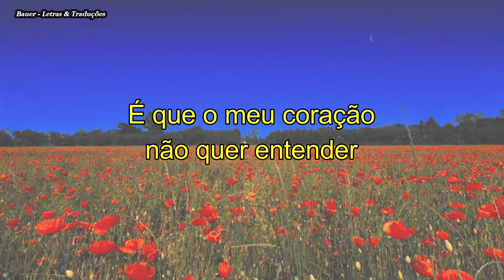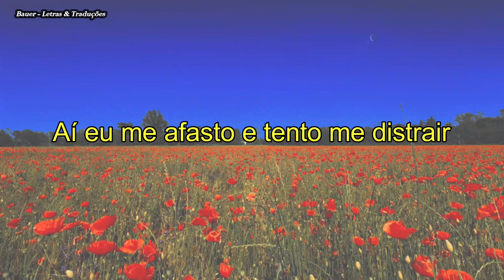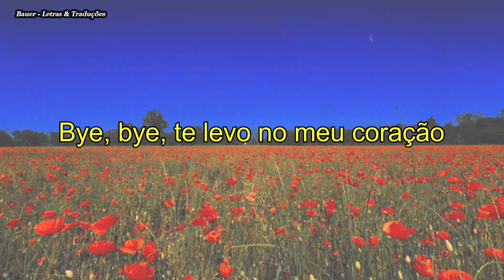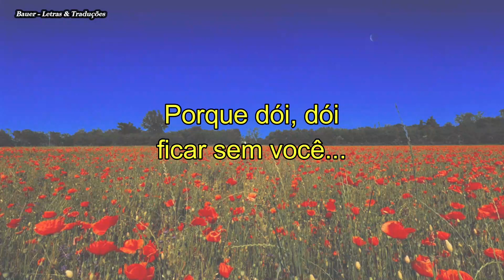Wanessa Camargo - Metade de Mim | (Com Letra)